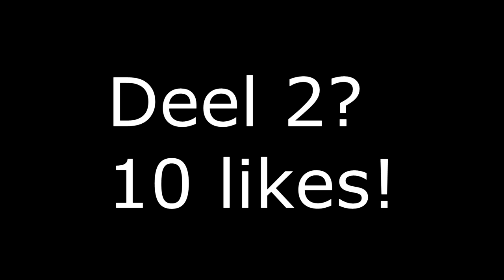Schreeuwen met Lieve - Deel 1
Jo en welkom op dit kanaal.
We zijn een kanaal met drie jongens en wij maken vooral game-content. We uploaden 7 dagen per week. Ieder persoon heeft 1 keer per week een eigen serie en ook een Minecraft serie. We hebben ook een gezamenlijke game alleen dat zal elke keer weer anders zijn.

Sponsered by: GriizlyGriips GEBRUIK CODE DINL VOOR 10% KORTING

Muziek van:
Ben-sound.com